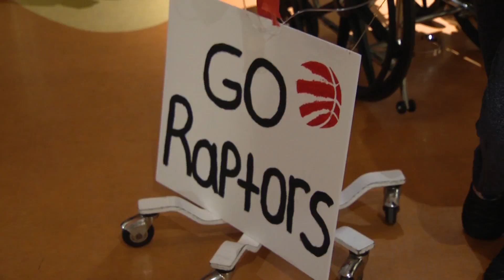Mayor Tory takes part in 'Jurassic Park' event at SickKids Hospital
Mayor John Tory took part in a “Jurassic Park” event at SickKids Hospital ahead of Game 5 Monday night. Tory waged a charity challenge with the mayor of Oakland to raise funds during the NBA Finals.